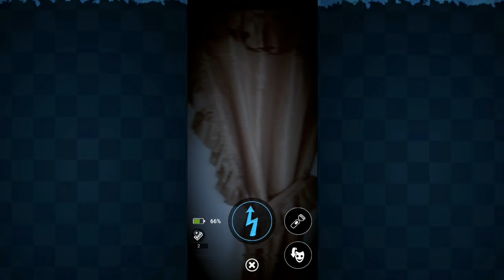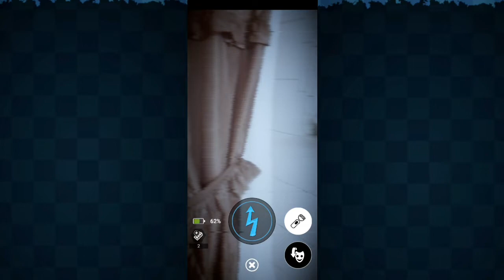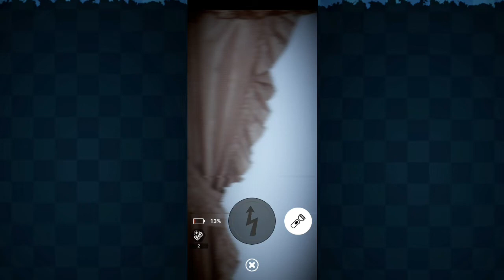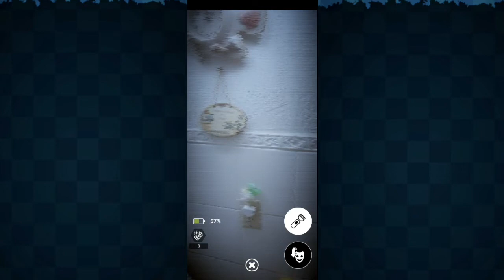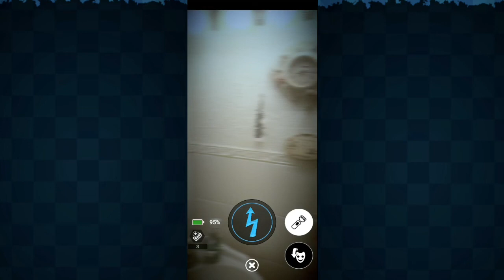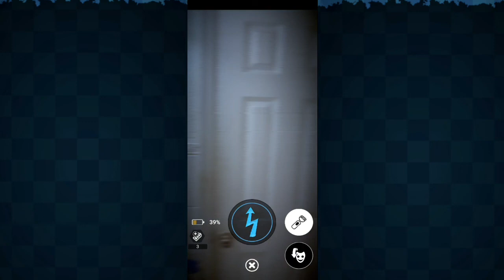THE BEST EPISODE YET! | FNaF AR: Special Delivery #4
We are back with even more FNAF AR, and this is the most action packed episode yet! We've seen tons of new faces and even beat some of the old faces! Will I survive or will they take me down? Watch to find out!